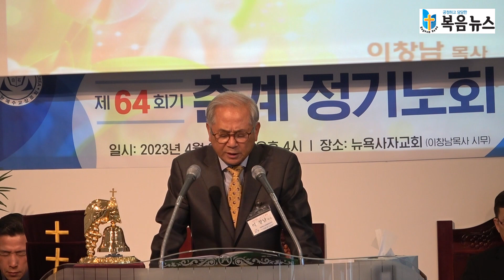기도 - 이창남 목사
대한예수교장로회(백석) 미주동부노회 제64회 춘계 정기노회
2023년 4월 24일(월) 오후 4시 @사자교회